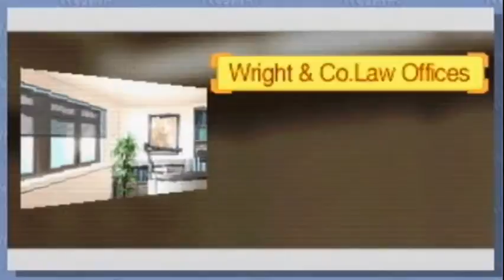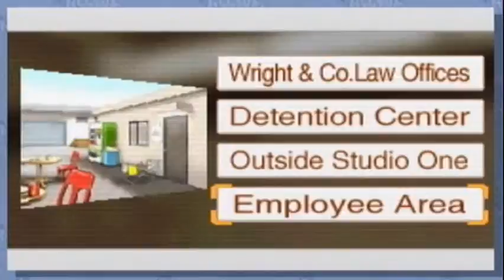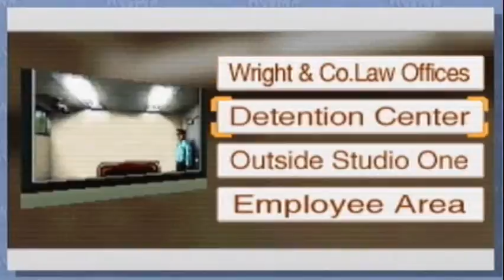Phoenix Wright Ace Attorney marathon part 16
Join in as we do justice on the Phoenix Wright Ace Attorney marathon.